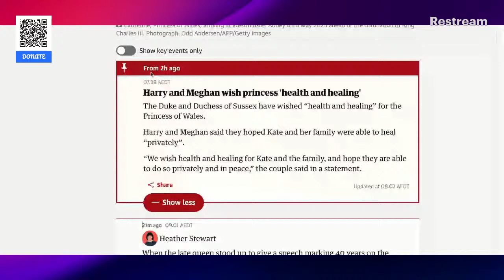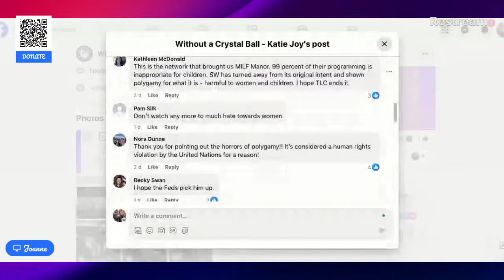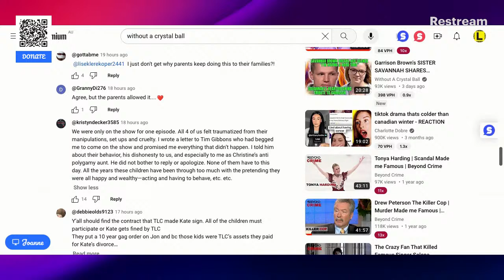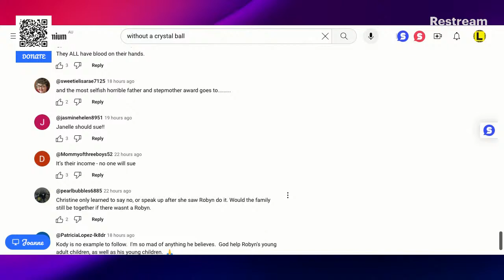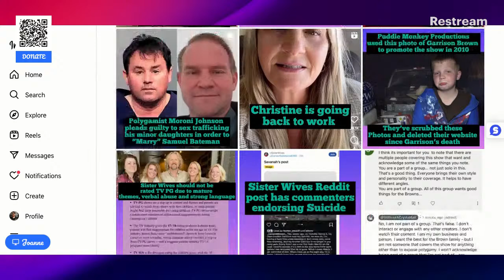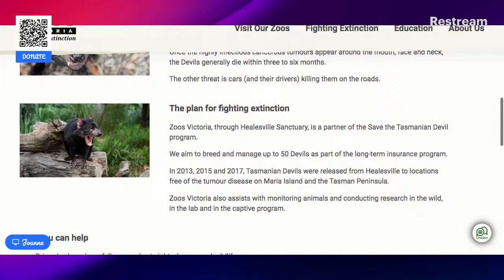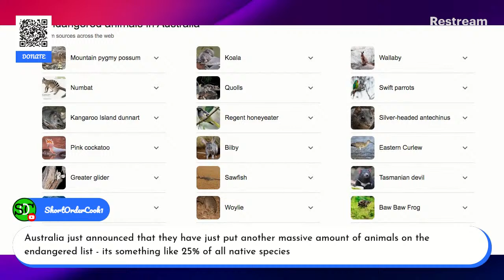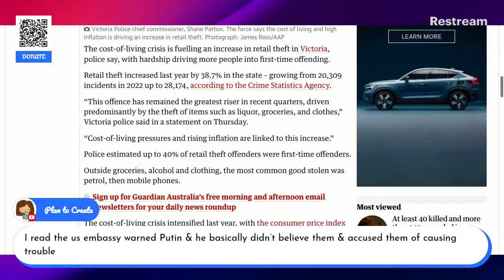Princess Catherine Speaks | Is KJ heading for another lawsuit?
Thank you for watching:   I am a law student in australia and not a lawyer.The comments, opinions and views expressed in these videos are mine alone and may not reflect the views and beliefs of any employer I have currently or in the future. Everything mentioned on this video are opinions only and should not be considered fact. Please research and make up your own mind.

Postal Address USA:
Joanne Cochrane
472 Amherst St
Unit 7438354